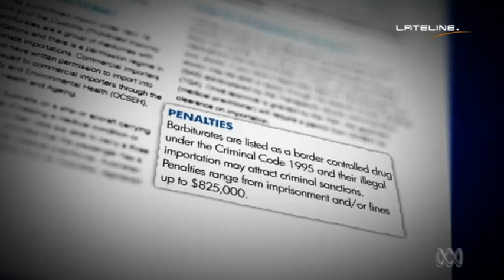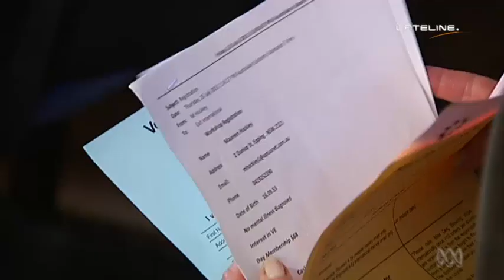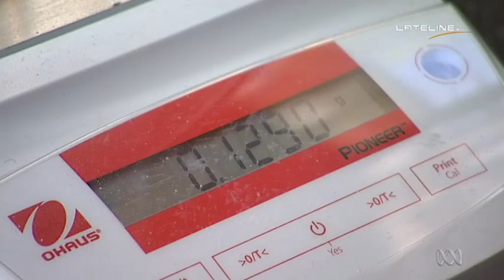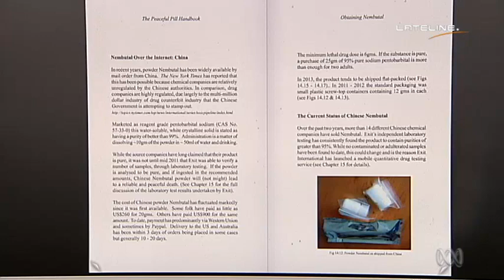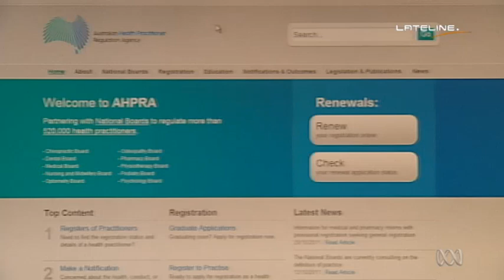ABC "Lateline" - Australians Importing illegal Euthanasia Drug Nembutal. Assisted Suicide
ABC "Lateline" - Australians Importing illegal Euthanasia Drug (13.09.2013)
A lethal drug promoted by euthanasia campaigners as a peaceful way to die is easily being illegally imported into Australia.

Known as the "peaceful pill", barbiturate Nembutal (Pentobarbital Sodium), is promoted by the euthanasia movement as the best and most peaceful way to end your life.

Most have bought the illicit drug online from China, a country that in the last two years has come to dominate the market. The drug kills within an hour of being consumed.

"There are very few lethal drugs and the best lethal drug is nembutal," euthanasia advocate Dr Philip Nitschke told a recent workshop.

"I've been with a lot of people who have died using this drug, it just seemed to get into to a deeper and deeper sleep and then finally stop breathing.

"And for those watching they see this as the most peaceful of deaths, it certainly looks to be.

"Be careful, because it's illegal."

The penalty for importing or possessing nembutal is a prison sentence or a fine of up to $825,000.

Dr Nitschke says hundreds of Australians have illegally brought the drug into the country over the past couple of years.

The Australian Federal police have told ABC's Lateline program that since 2007 they have seized almost 15 kilograms of the drug.
But so far, no one has been convicted.